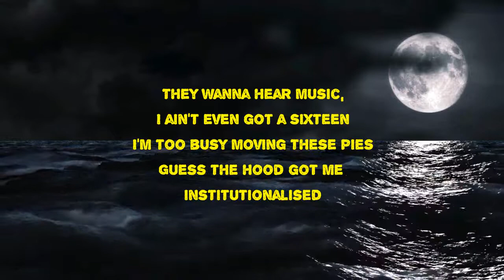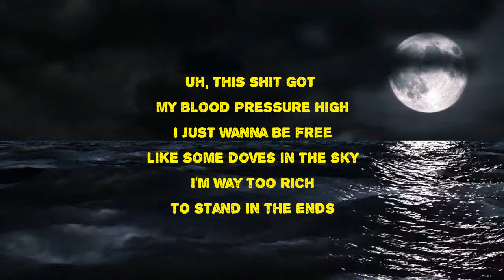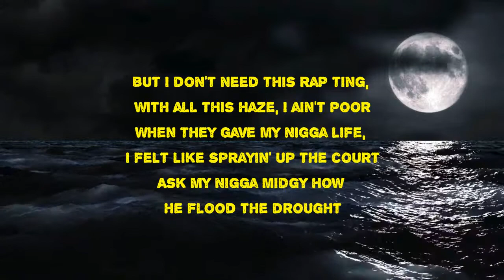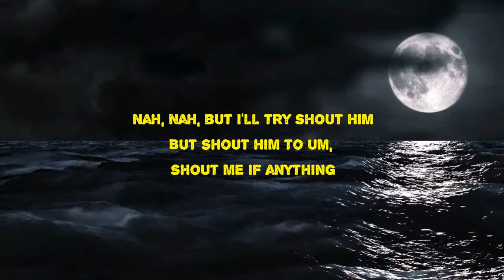Nines - Intro (Lyrics)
Intro by Nines
Album: Crabs in a Bucket

Intro Lyrics:

It's lookin' like I might blow, but the streets need me
Lick certain man down and I can sleep easy
'Member back in pen, was like livin' in hell
Skyping niggas in jail (how you do that?)
I held a mirror out a cell
Still out here, wholesellin'
But my pen's gonna take me out this trap like 007
Uh, it's funny how times goes quick
My guy was on the wing for so long
When he came out he was homesick
All these niggas do is showboat and they don't own shit
Thought I made it the first time I copped a whole brick
He says he's movin' O's of the white
So hows his creps look lean like codeine and Sprite?
Them pies come over water
So if Labour wins the next election
I just pray they don't tighten up the borders
Shit was slow, they try style on a nigga
Now they claim they don't remember
They're in denial like the river
Oh well, if my CD only were in the charts
When I re-up they ain't seen this much white since the EDL march
Uh, just got a whole shot
Got the stash in the whip
Press a button see a bird pop out like an old clock
She never wanna know me when I had a dead line
If she don't fuck me tonight there won't be a next time
Uh, me and Keyz made a killin' off the trap phones
These old niggas actin' young
Little niggas act grown
I started this rap ting on my Jack Jones
So fuck the industry
They can't kick me out the game like Smash Bros
My guy said where's the ting, there's paigons in the zone
Told him link me at the bando don't say that on the phone
I told my connect I ain't an amateur
Drop me keys big man I always pay my debt like a Lannister
Why am I still in the hood?
I'm trapped in this baby
Movin' packs on the daily 'til my stacks lookin' crazy
It's Nines